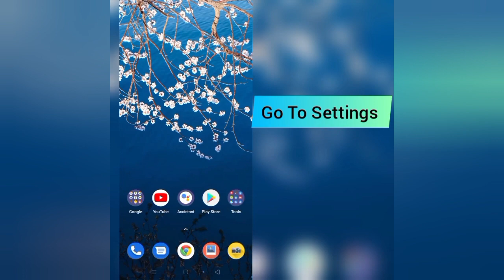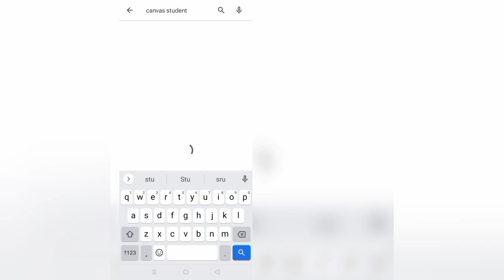How To Solve Canvas Student App "Oops Something Went Wrong Please Try Again Later" Problem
Hii friends welcome to my YouTube channel Rsha26 Solutions, today I am showing you how to solve Canvas Student app "Oops Something Went Wrong Please Try Again Later" problem through this video hope so this will be helpful for you if you are facing the same issue.